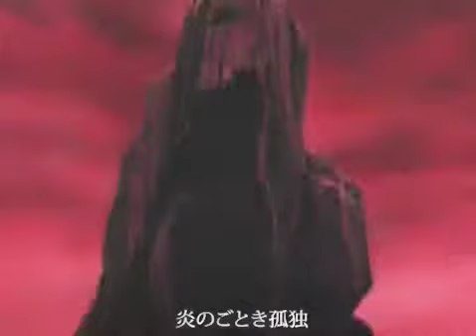亡國覚醒カタルシス【アカギMAD】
合うかなって
アカギより鷲巣様メインになってしまった。